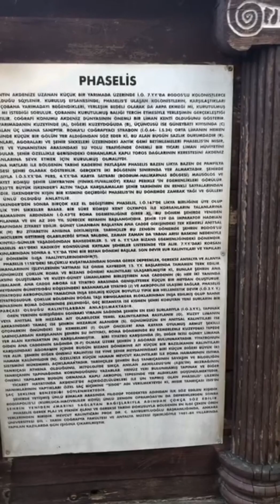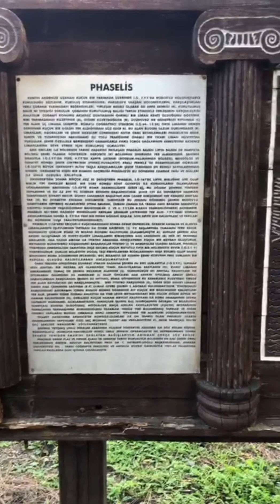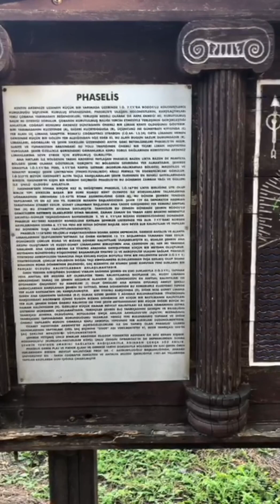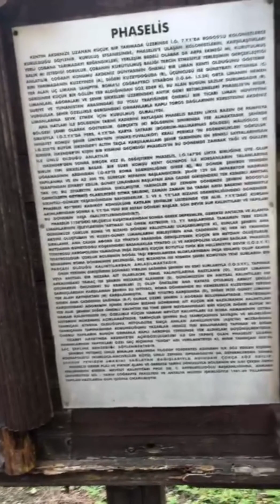Antalya Kemer Phaselis'e Nasıl Gidilir? Part 2 как добраться до фазелиса?@cahitbaba44